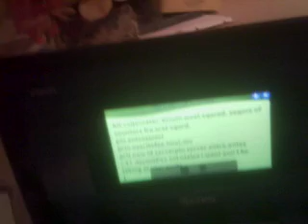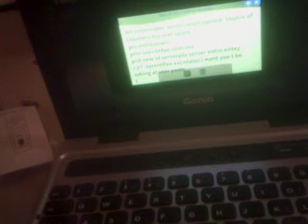TakingSome notes￼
Facebook/Ball And Machanhill Productions.

In this video I am working on some notes￼